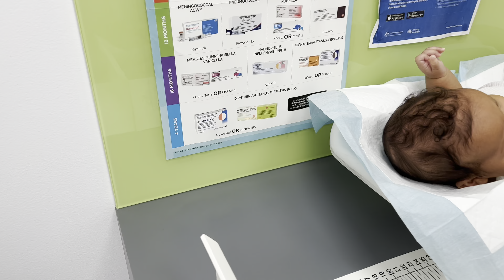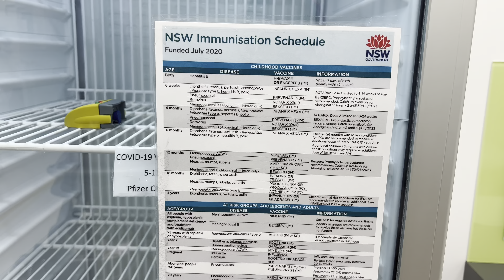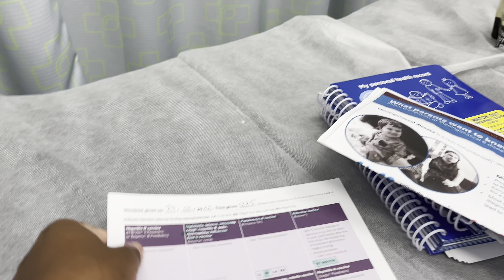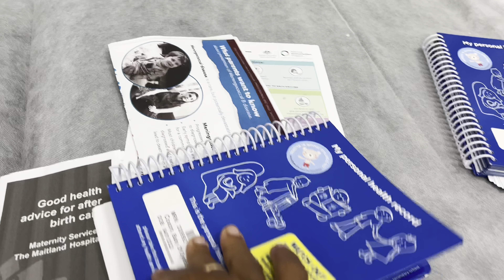Vaccini ai bambini in Australia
Giornata di vaccini per le gemelle. Vi mostro che vaccini si fanno in Australia alla 6 settimana.
Angelica e Ella nel video hanno 7 settimane.